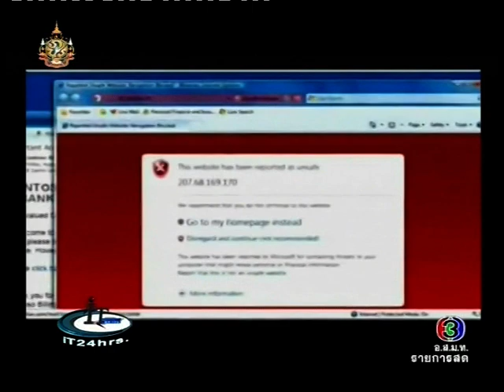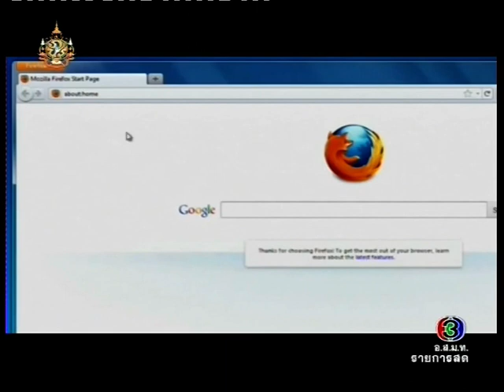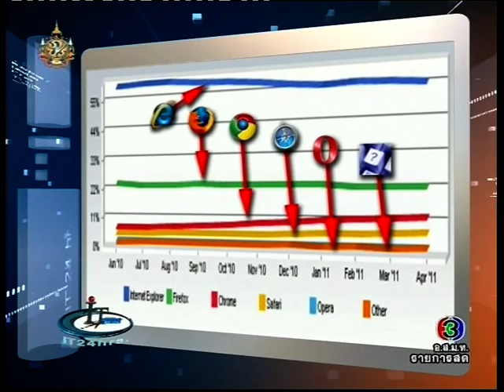ไอที24ชั่วโมง iT24Hrs 19May2011